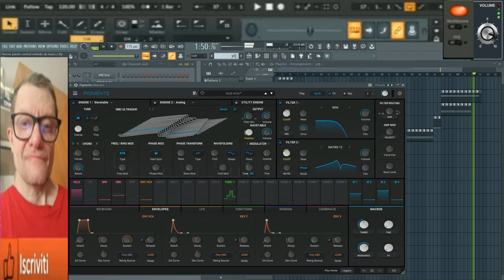Giovanni Thecno Plastic control ( in FLstudio 31 .v ersion.1)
vst usato per composizione   ( in FLstudio 31 .v ersion.1)
nome del brano Giovanni Thecno Plastic control